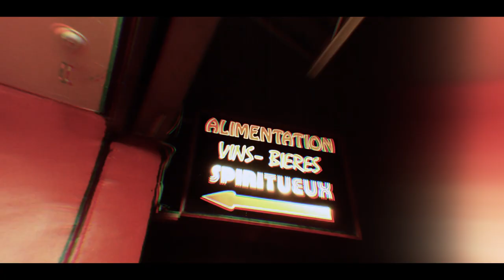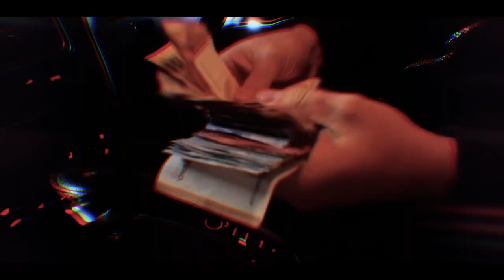DERKA - La Cite (CLIP OFFICIEL)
Titre "vida"
Artiste: derka13
Recording: la casa close
Réalisation: madosedeclip
Prod: cosca beats